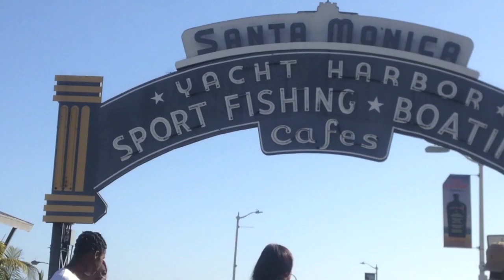Vlog #7 Bangkok to Los Angeles - Body By Gia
Despues de 5 meses regreso a Estados Unidos! Mis ultimos dias en Bangkok me la pase de compras. Aunque me encanto viajar por todas partes de Sur Asia se siente muy bien regresar. No hay como estar en casa!

Empieza tu prueba gratuita de 30 dias!

Vamos hacer unos gluteos en casa bien formados.

Recuerda que tengo el calendario mensual de entrenamiento en la web

Espero que te ayude, deja comentario y dudas!!

Sigue los ejercicios de mi programa dedicado a darte un cuerpo mas CURVOSO y los alimentos que aconsejo para ver los mejores resultados. Cada semana voy a tener nuevas rutinas y consejos de nutrición para guiarlas a sus metas!